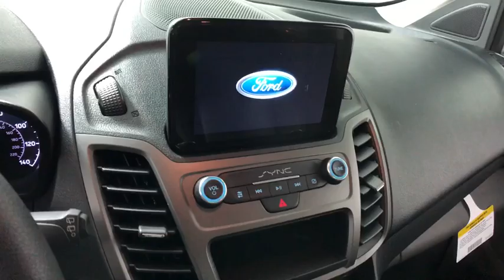2019 Ford Transit Connect Easton PA, Allentown PA , Bethlehem PA, Quakertown PA, Phillipsburg NJ F27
Frozen White N 2019 Ford Transit Connect available in Easton, Pennsylvania at Koch Ford. Servicing the Allentown PA , Bethlehem PA, Quakertown PA, Phillipsburg NJ area.

Koch Ford
3810 Hecktown Rd

EVERY New Vehicle includes 1 YEAR PAINTLESS DENT REMOVAL, INTERIOR STAIN PROTECTION, ANNUAL PA STATE INSPECTION FOR YOUR HOUSEHOULD, 24 HOUR ROADSIDE ASSISTANCE and COURTESY SHUTTLE!! See us for complete details on these programs. Not all customers will qualify for all rebates. $2,500 - Retail Customer Cash. Exp. 07/01/2019